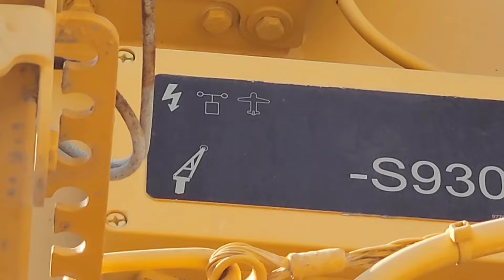فيديو توضيحي لبعض الحساسات الموجودة ف الموبايل كرين وال قد تختلف باختلاف المصنع والموديل